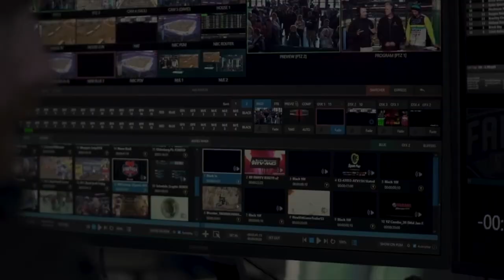AMA SUPERCROSS 2020. Ho will be the next champion?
2020 season is in the corner. Marvin Musquin is hurt, Webb didn’t delivered at the Red Bull S. R.

Ho should be de 2020 champ?

Images: Alpinestars / Supercross Live